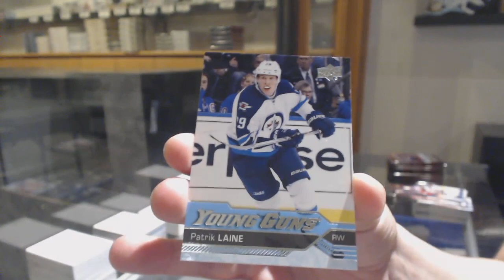16-17 Upper Deck Series 2 Hockey Retail 4 Box Break - C&C GB #11,501